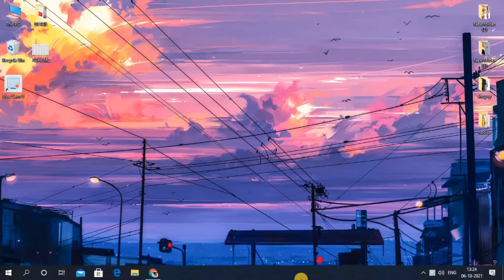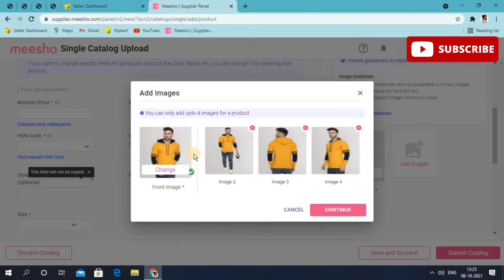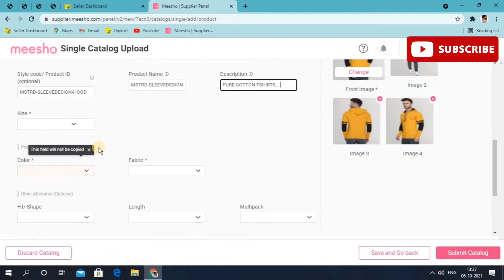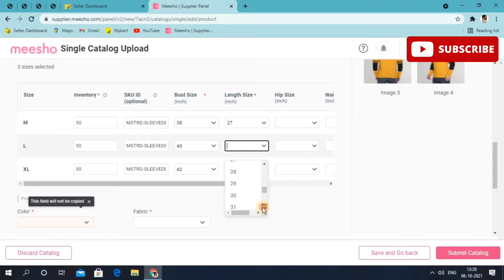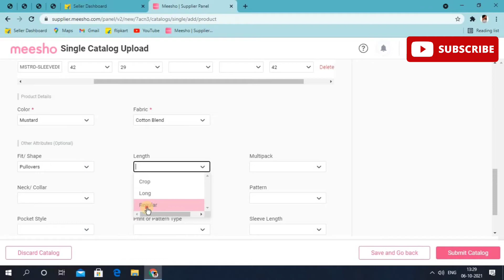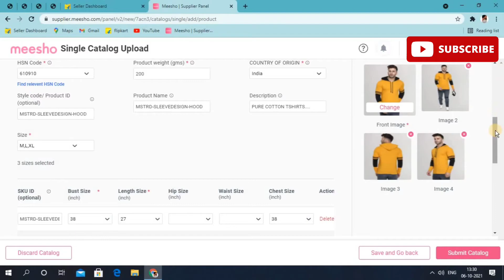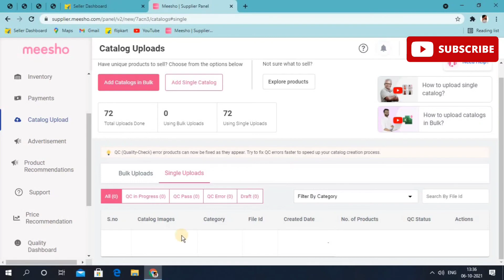How to list Products on Meesho supplier | Upload Catalog On Meesho | Meesho में लिस्टिंग कैसे करें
Dear Friends,

This video is all about flipkart big billion days 2021. We always try to to provide accurate information which leads better sale conversion on e-commerce marketplace.

We have huge number of videos on our channel ECOMMERCE GYAN which represents below.